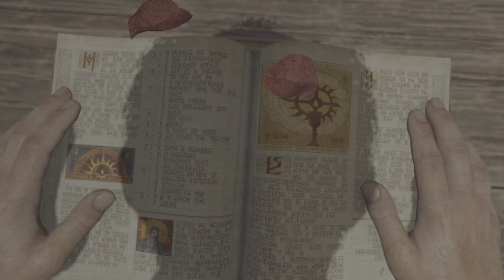Diablo IV Gameplay (Testando a Beta)